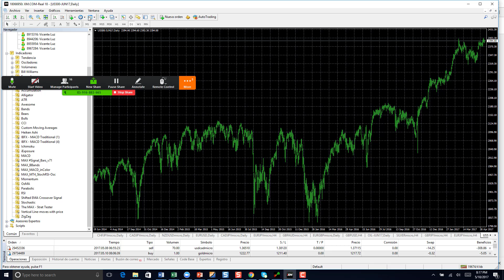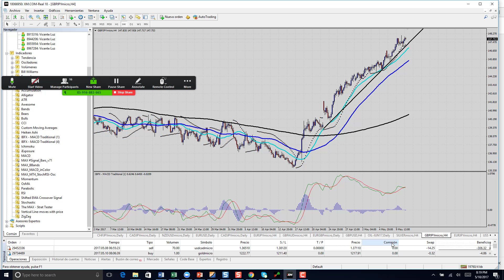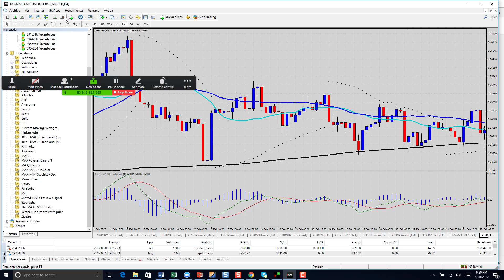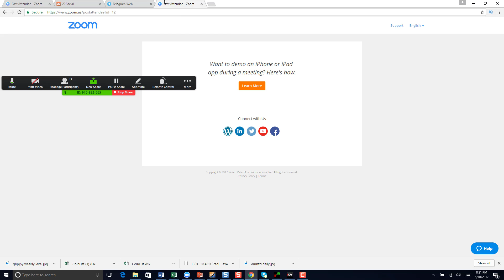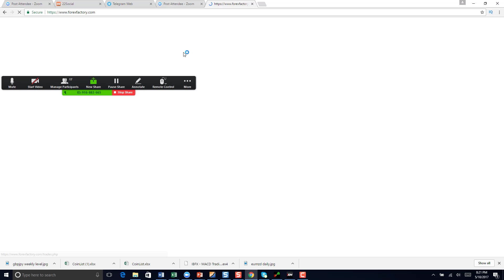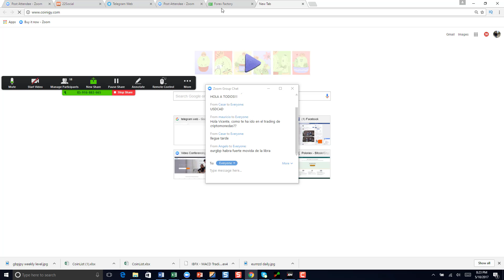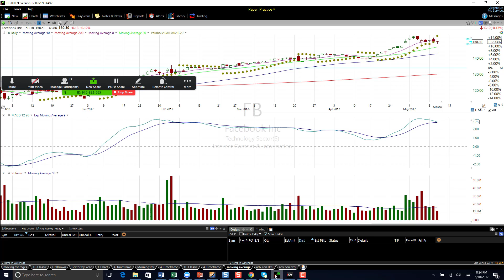Club de forex